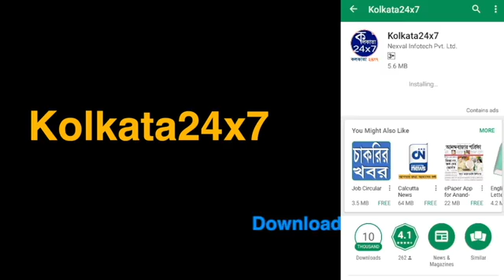রক্তের সংকট মেটাতে মহিলাদের রক্তদান শিবির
জেলায় রক্তের সংকট মেটাতে মহিলাদের রক্তদান শিবির